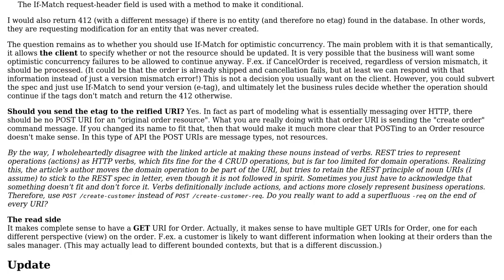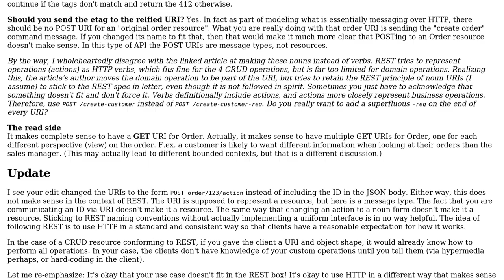Software Engineering: Can "REST without PUT" support optimistic locking using ETags?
With thanks & praise to God, and with thanks to the many people who have made this project possible! | Content (except music & images) licensed under CC BY-SA | Music | Images & others | With thanks to user Kasey Speakman user Anthony Leonard and the Stack Exchange Network Trademarks are property of their respective owners. You are responsible for your own actions.